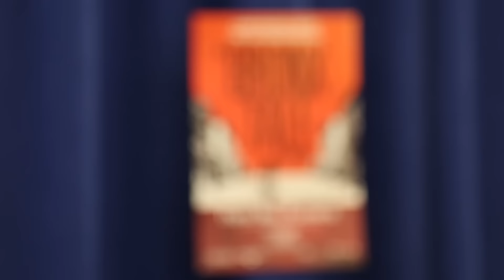On the Scene: Robert De Niro & the Cast of A BRONX TALE Preview the New 1960s-Set Musical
Stars Nick Cordero, Jason Gotay and Coco Jones, along with directors Robert De Niro and Jerry Zaks, writer Chazz Palminteri and composer Alan Menken, talk about working on the world premiere of A BRONX TALE at Paper Mill Playhouse.